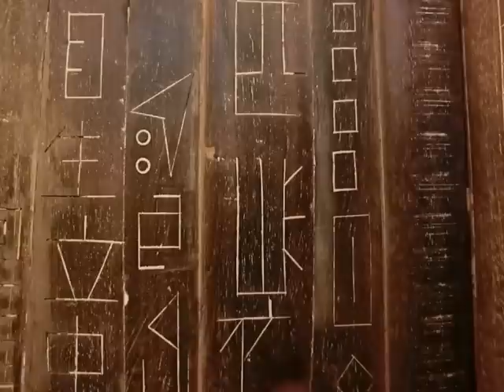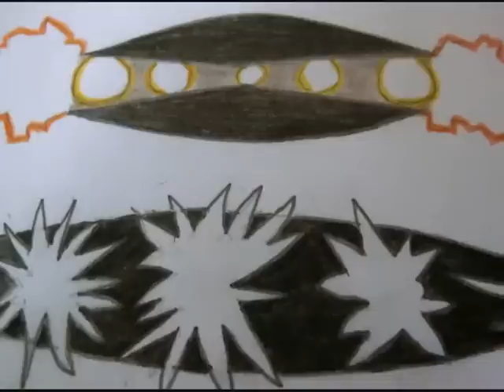Inframonde et Monde Sublunaire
Rien n'est loin. Le loin n'existe pas. Du sable au nuage, la hauteur et la profondeur se réfléchissent, se correspondent. Le passage de la parole à l'écrit peut être l'expérience de renaître en mots, en phrases, en idées. Mais il y a deux rêves d'écriture : la première manifestation est un écrit mystérieux qui prépare la Voie à l'orée des premiers mots : eau, air, univers, feu, violence d'amour. Et la seconde manifestation est une plongée dans l'espace intérieur des mots et dans la dimension spirituelle du langage. Il y a donc un écrit interne en blanc sur le noir. La grotte initiatique est incrustée en chacun de nous. C'est le sens même d'un retour aux étoiles dans le passage préalablement ouvert entre soi et le monde.